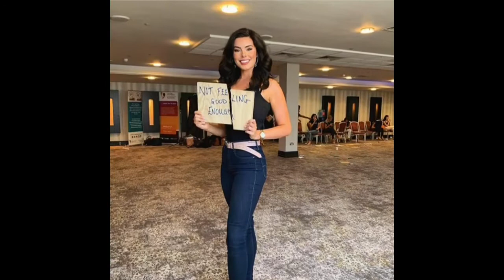Emma Jenkins, Miss Universe Great Britain 2019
The 26-year-old presenter and TV make up artist from Llanelli will now represent Great Britain at Miss Universe pageant.